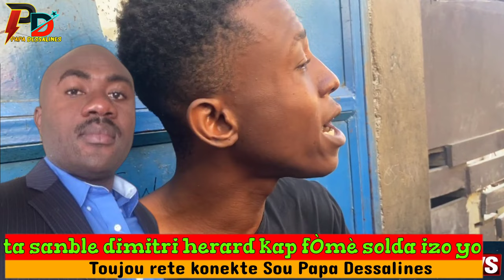Gwo Informasyon Ta Sanble Dimitri Herard Se Li Kap FÒmé Solda Izo Andan Vilaj